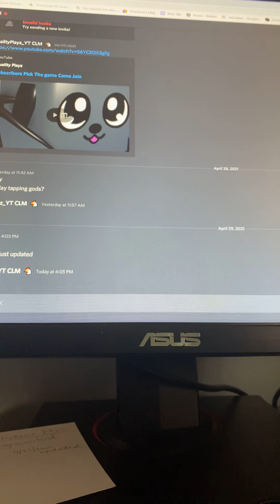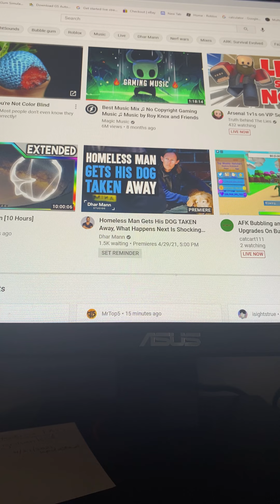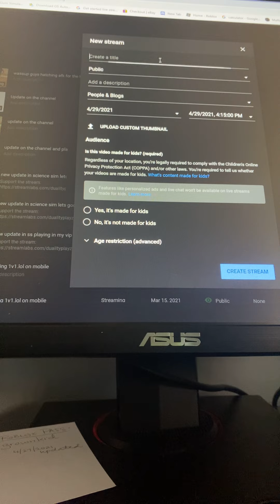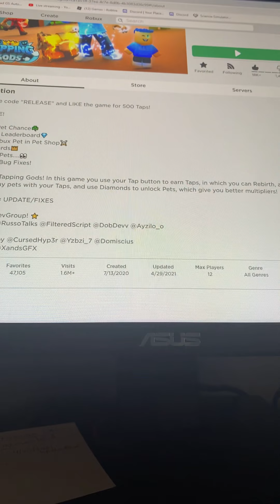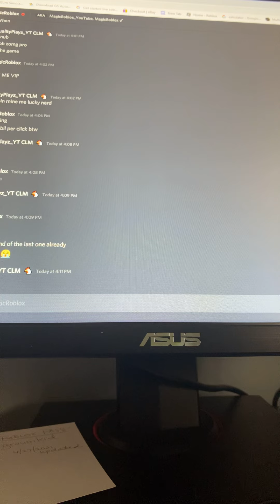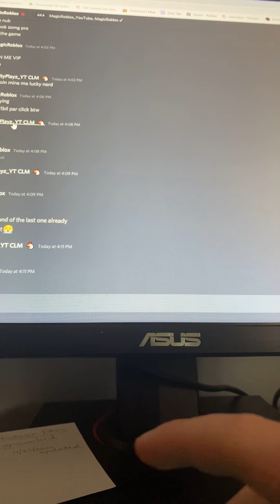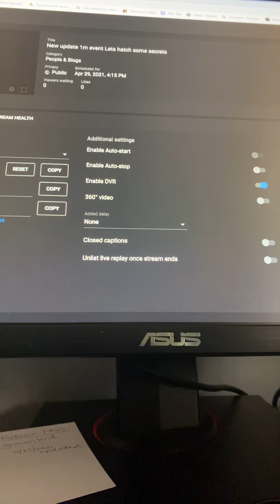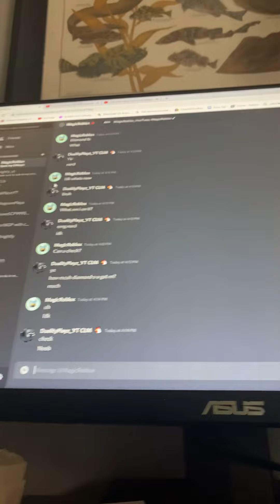Tapping gods update